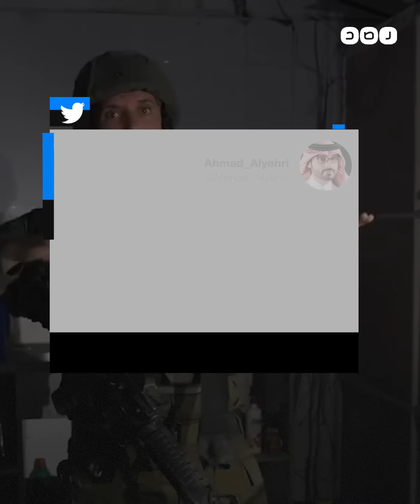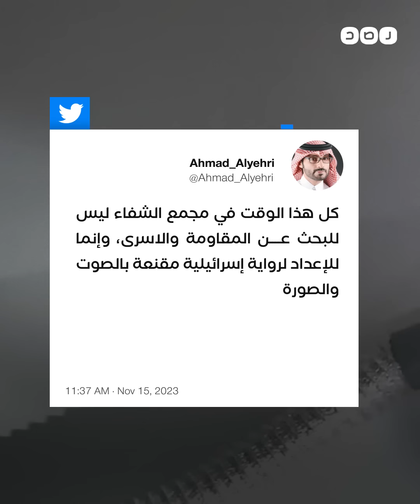الاحتـ ـ لال يقتحم مجمع الشفاء الطبي في غزة.. ما السبب؟